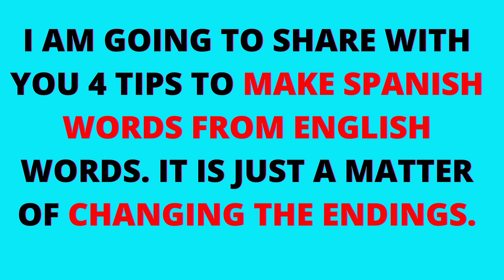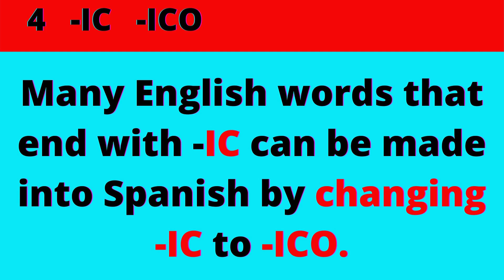4 TIPS TO LEARN SPANISH VOCABULARY. EXPLAINED IN ENGLISH. EXAMPLES AND HOMEWORK.